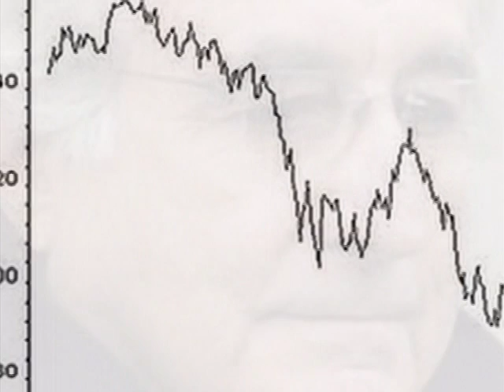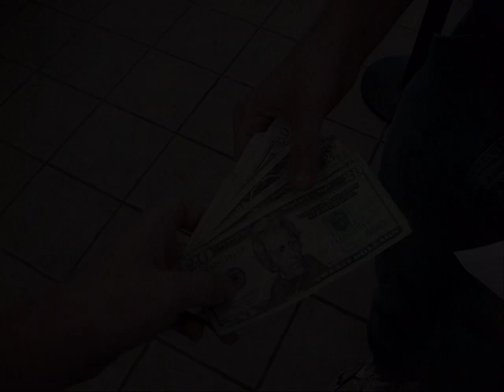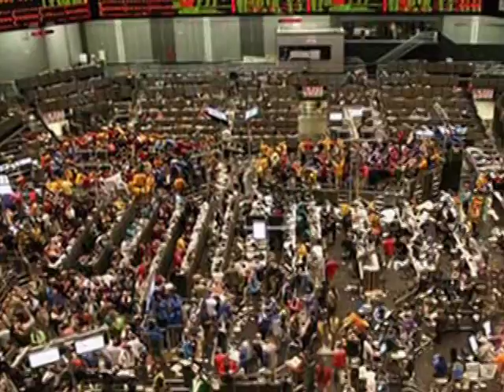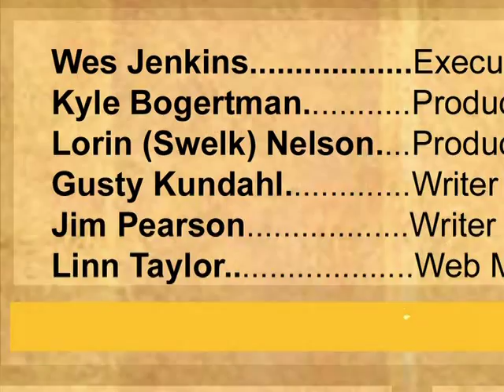America Radio Shorts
The cast of "Radio Shorts" did this bit years before it came true.